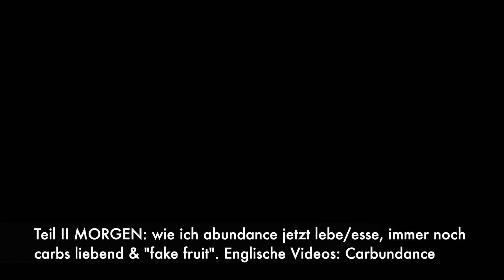#1 Meinung zu Freelee & Durianrider 😮1 Angst für ne andere eintauschen um dünn zu sein | ED Recovery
Teil 2 Ich habe literally während dem Hochladen dieses Videos Bananen gegessen, weil ich Bock drauf hatte. :) Nur, damit wir die Dinge nicht verdrehen. Wie von euch gewünscht, teile ich mit euch meine Gedanken über freelee & durianrider und den Einfluss, den sie auf mich hatten.In einem der nächsten Videos werde ich auf Freelees Reaktion auf Bonny Rebeccas "What I eat in a week"-Video reagieren - denn ich fühle mich verantwortlich, meine Gedanken mit meinen Abonennten zu teilen. Bleibt auf jeden Fall dran. Ich komme aus Liebe, Dankbarkeit und Wertschätzung für Freelee und Harley. Aber ich habe mich im Laufe der Jahre auch gegen meinen eigenen Bullshit gewehrt und aufgelehnt. Also seht diese Videos bitte einfach als das, was sie sind: eine Ich-Botschaft. Dinge und Gedanken, die für MICH und möglicherweise für (viele) Menschen, die sich in einer ähnlichen Situation wie ich befinden, gültig/wichtig sind - aber nicht für jeden. Ich denke einfach, dass wir das besser schaffen können, wenn wir die Menschen mit demselben Herzen und Mitgefühl sehen wie die Tiere. Ich beabsichtige, das Bewusstsein für Menschen in der high carb und/oder veganen Community zu schärfen, dass man aus den richtigen Gründen und mit der richtigen Motivation schon immer VEGAN gewesen sein KANN - und nicht nur ein "plantbased Poser" ist... es IST möglich, dass jemand seine psychische Gesundheit neu auseinandernehmen und sich mit nicht-veganen Mitteln erholen muss. das macht sie nicht weniger vegan. Ich habe das Gefühl, dass es eine gewisse stille Blindheit gegenüber diesem Thema gibt und niemand darüber reden will. und das schadet allen Beteiligten. also werde ich es tun. Wenn jemand bereit ist, meine Argumentation zu verstehen und nachzuvollziehen, bitte die ersten 4 Videos dieser Playlist anschauen, in denen ich ins Detail gehe - es wird helfen, zu verstehen

Wenn sich vllt jemand während dem Anschauen die Zeit nehmen könnte, die time stamps in die Kommentare zu schreiben, wäre das super hilfreich für alle. 👏🏼🙌🏼🙏🏼 Ich lese und schätze jeden Kommentar & werde viele in einem Video beantworten - schreib mir gerne einen! 🙂
Ich verbringe jeden Tag damit, diese Videos zu machen (in deutsch und englisch), über das Jahr, für euch, kostenlos. 💛 Und hoffe, dass es auf lange Sicht auch kostenlos bleiben kann. 🙏🏼
Was ich durchgemacht habe (die Symptome, die ich während meiner Gesundheitskrise und einhergehendem Kaloriendefizit hatte.)

Das Größte, was du für mich tun kannst: Die Werbungen nicht wegklicken ;), mir ein Like, Kommentar, Abo & Glocken-Aktivierung da lassen und dieses Video teilen, wo es gebraucht wird - damit hilfst du meinem Kanal, zu wachsen.